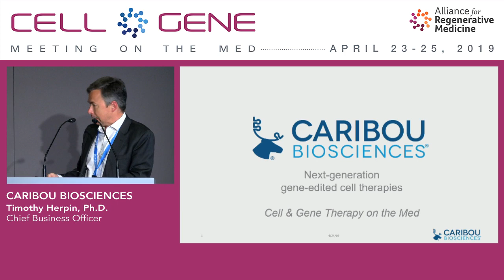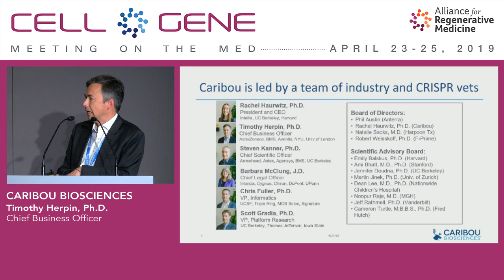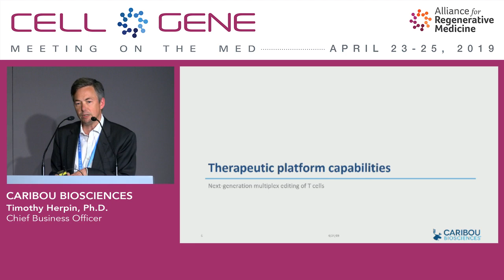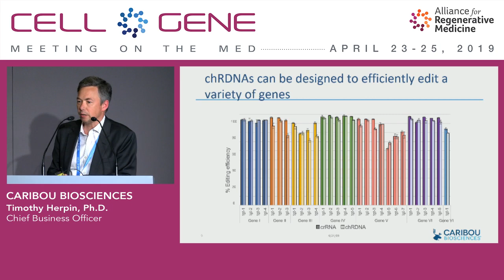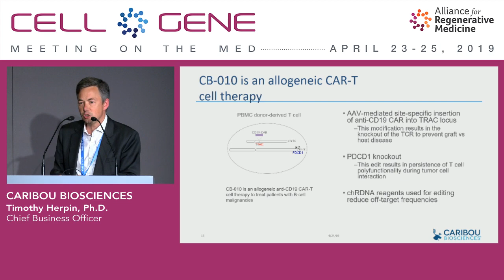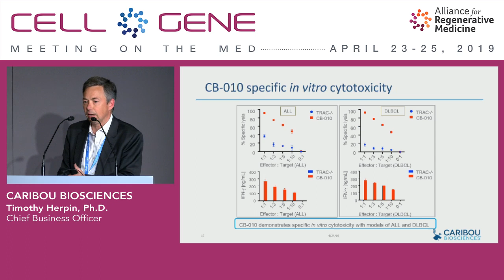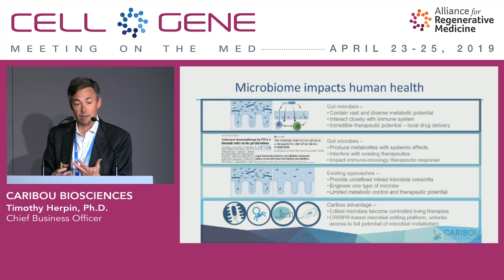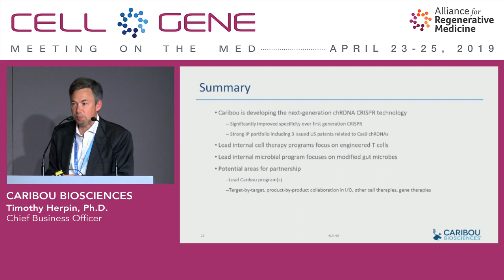Caribou Biosciences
Timothy Herpin, Ph.D., Chief Business Officer
Berkeley, CA
(Private)

Caribou is a leading company in CRISPR genome editing founded by pioneers of CRISPR-Cas9 biology and using a next-generation gene editing technology to develop a pipeline of off-the-shelf CAR-T candidates and microbiome-based therapies. Caribou’s tools and technologies provide transformative capabilities to therapeutic development, agricultural biotechnology, industrial biotechnology, and basic and applied biological research.